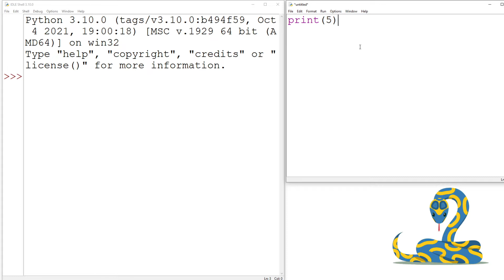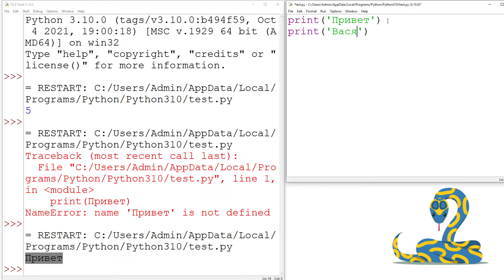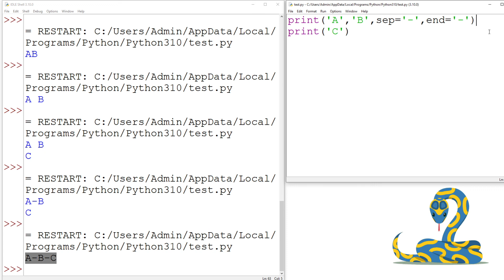Оператор вывода print() и его параметры end и sep | Python с Нуля | Урок 3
Python с нуля - это курс посвящённый начинающим программистам, которые не имеют опыта в программировании. Данный курс отлично подойдёт школьникам, которые готовятся  к сдаче ЕГЭ по информатике или ОГЭ по информатике.

Это третье видео большого курса обучения программирования на Python, в котором вы узнаете как можно выводить текст или числа на экран. Мы рассмотрим оператор вывода print(), а так же поработаем с параметрами end и sep.